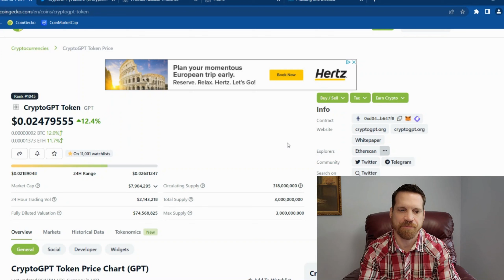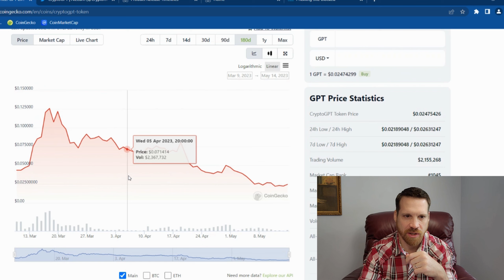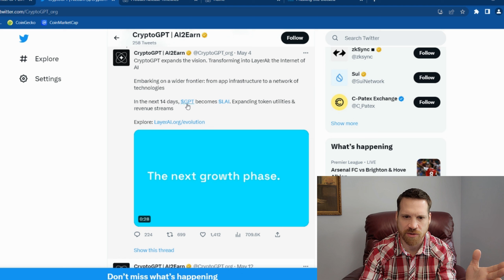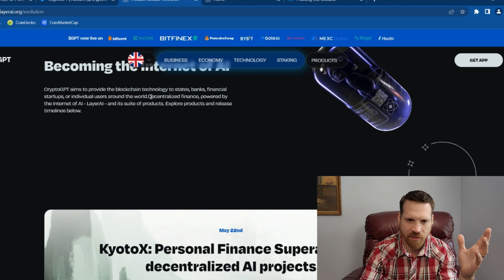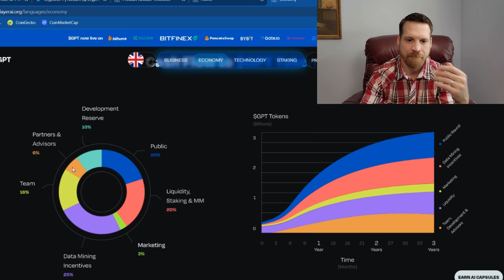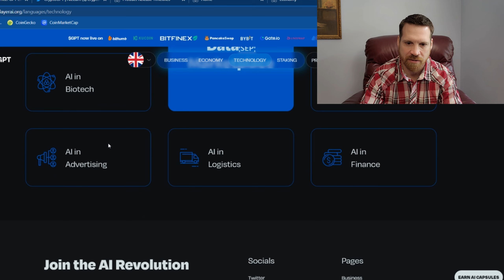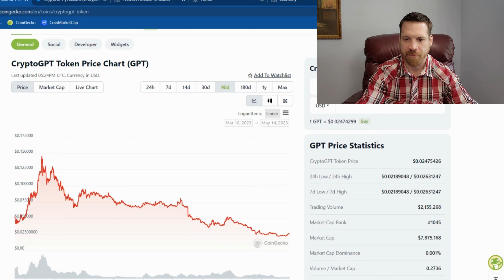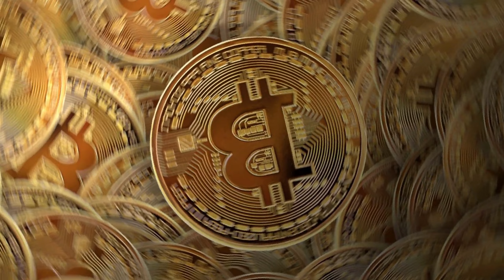100x 💰💰 Artificial Intelligence Crypto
This is a video covering an Artificial Intelligence project that not many people are talking about yet.

This is my personal opinion and strategy and is not in any way financial advice for anyone. Please do your own research on anything you choose to invest in. This channel and its content is not intended for any investment or legal advice. Please do your own research and due diligence before investing in any cryptocurrency or other investments.